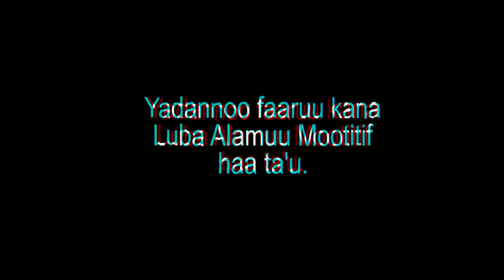''NEW''Mezmur EOTC 2021 "Abbaa Habtemariyam" Farfaattoota 4'n